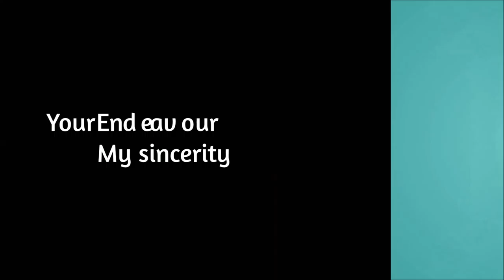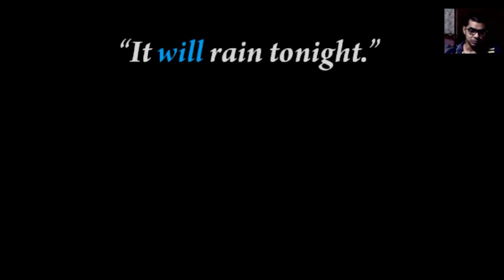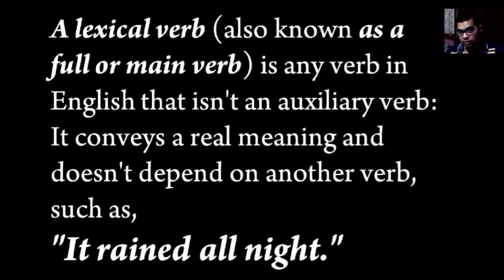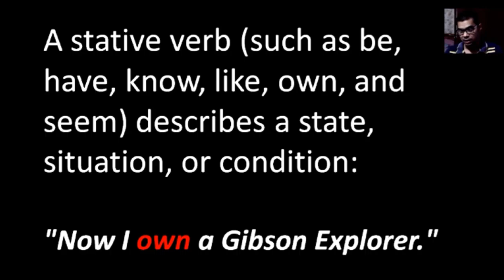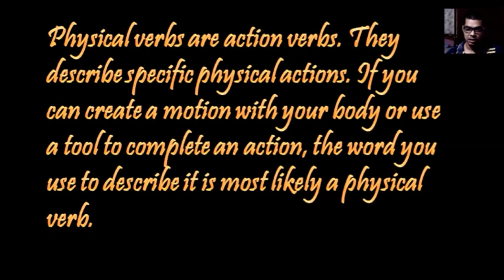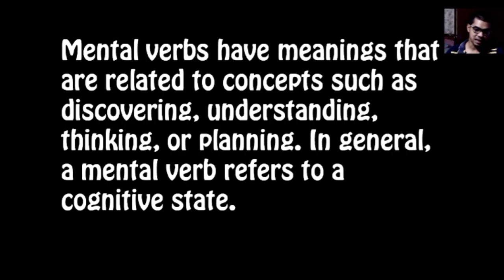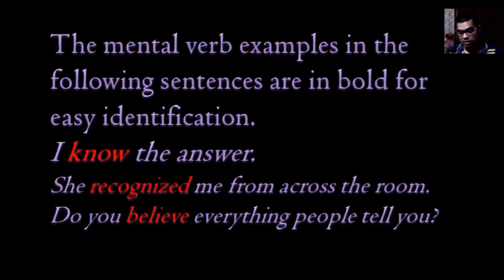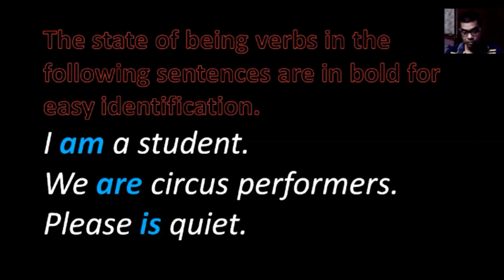UNIQUE VERBS_physical and mental, static and dynamic State of being verbs, auxiliary and lexical .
An auxiliary verb (also known as a helping verb) determines the mood or tense of another verb in a phrase. In the sentence, "It will rain tonight," for example, the verb "will" helps the verb "rain" by explaining that the action will take place in the future. The primary auxiliaries are the various forms of be, have, and do. The modal auxiliaries include can, could, may, must, should, will, and would.
A lexical verb (also known as a full or main verb) is any verb in English that isn't an auxiliary verb: It conveys a real meaning and doesn't depend on another verb, such as, "It rained all night."
A dynamic verb indicates an action, process, or sensation: "I bought a new guitar." A stative verb (such as be, have, know, like, own, and seem) describes a state, situation, or condition: "Now I own a Gibson Explorer."
Physical verbs are action verbs. They describe specific physical actions. If you can create a motion with your body or use a tool to complete an action, the word you use to describe it is most likely a physical verb. For example, Joe sat in his chair, the dog breathes quickly after she chases her ball, and should we vote in the election? Even when the action isn’t very active, if the action is done by the body or a tool, consider it a physical verb.
Mental verbs have meanings that are related to concepts such as discovering, understanding, thinking, or planning. In general, a mental verb refers to a cognitive state.

Also known as linking verbs, state of being verbs describe conditions or situations that exist. State of being verbs are inactive since no action is being performed. These verbs, forms of to be, such as am, is, are, are usually complemented by adjectives.